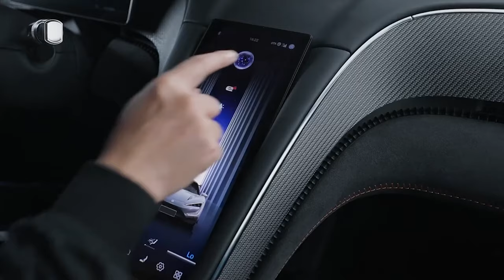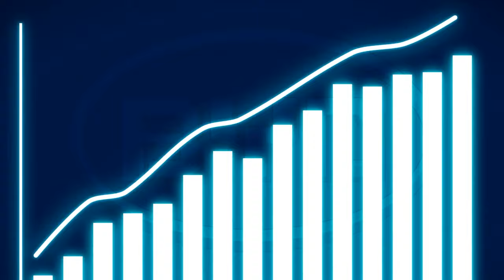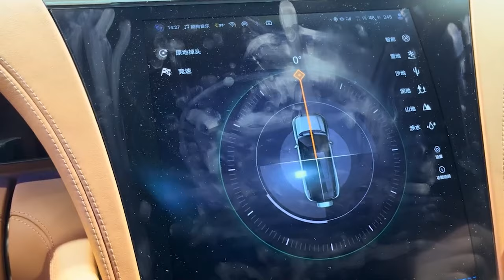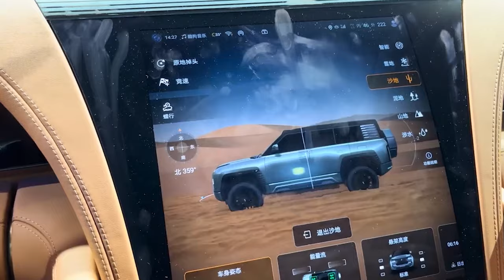China’s New Cars: The Game-Changers That Could Shake the Entire Automobile Industry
🚀Explore the groundbreaking innovations coming out of China's automobile industry that have the potential to disrupt the global market. In this video, we dive into the new wave of Chinese car manufacturers and their cutting-edge vehicles that are poised to challenge established automotive giants. From electric vehicles (EVs) to smart technology, these new cars offer unprecedented features, competitive pricing, and a focus on sustainability. Learn about the top Chinese car brands making waves, the technology powering these vehicles, and how they could redefine the future of transportation. Whether you’re an automotive enthusiast or just curious about the future of cars, this video provides an in-depth look at China’s new automotive revolution and its impact on the global market.